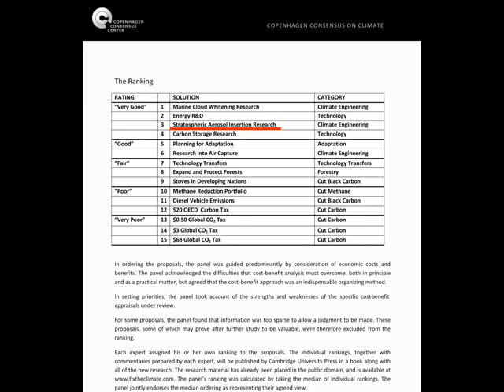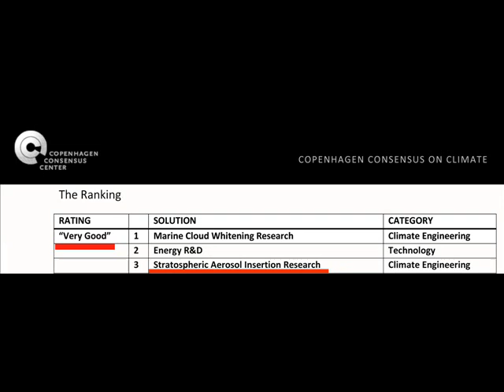COPENHAGEN CONSENSUS - WEATHER MODIFICATION FINLAND kemikaalivanat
They are bombarding us with chemtrails.
I think its being covered up as global warming research.
What are the real purposes of this?

I have had strange computer problems recently, so Somebody might be F**king with my computer...If My channel disappears you know I was on to something.